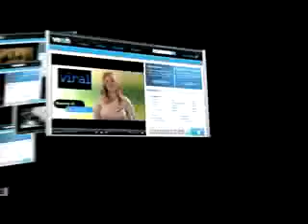EL Diablo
This bartender knows how to make a hot drink called EL Diablo! Check out more hot bartenders with their amazing drinks at DrinksTV.com